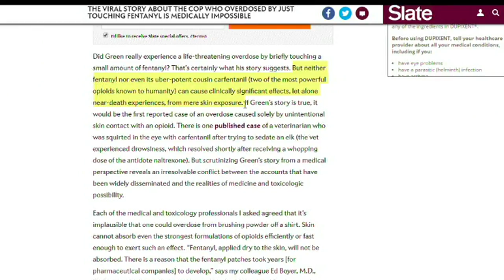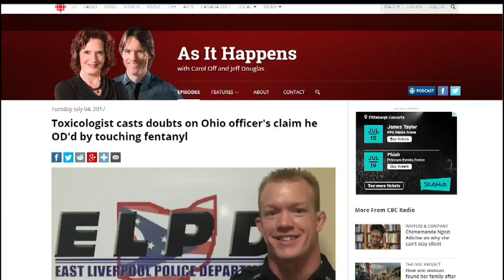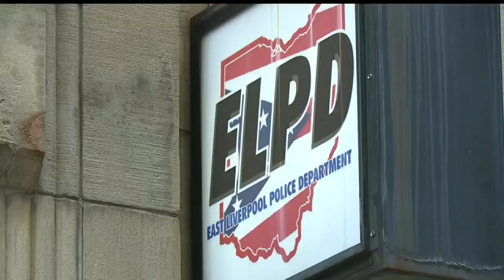East Liverpool officer responds to article calling his overdose 'nonsense'